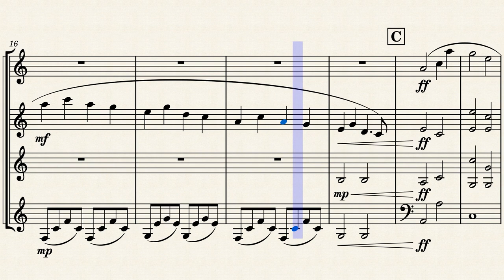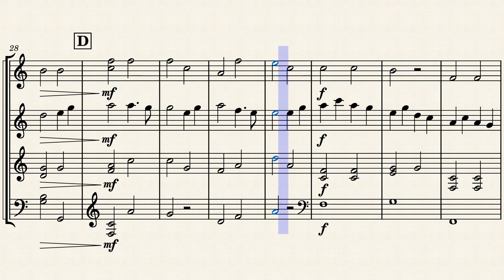Oogway Ascends - French Horn Quartet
This is my arrangement of "Oogway Ascends" by Hans Zimmer
Written for a French Horn Quartet